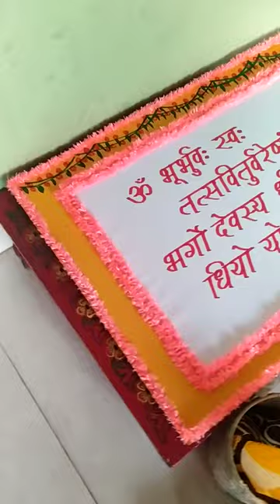Munj rukhwat 9881095455